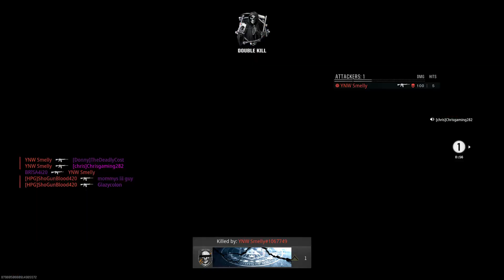Call of Duty black ops 6 online Nuketown multiplayer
I hope you guys enjoy this video I made for you guys I I'm making a new video for you
Of Nuketown